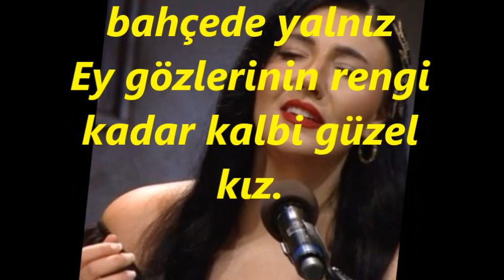Burcu GÖKTÜRK-Rüzgar Uyumuş Ay Dalıyor (ACEM KÜRDÎ)R.G.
SOLİST:
*BURCU GÖKTÜRK*
VİDEOYU YAPAN
*RECEP GAYRETLİ*
GÜFTE:  CENAP MUHİTTİN KOZANOĞLU
BESTE:  REFİK FERSAN
USUL:  SENGİN SEMÂÎ
MAKAM:  ACEM KÜRDİ
Rüzgâr uyumuş ay dalıyor her taraf ıssız
Ölgün bakıyor varsa henüz bir iki yıldız
Bak çıt bile yok korkma benim bahçede yalnız
Ey gözlerinin rengi kadar kalbi güzel kız.